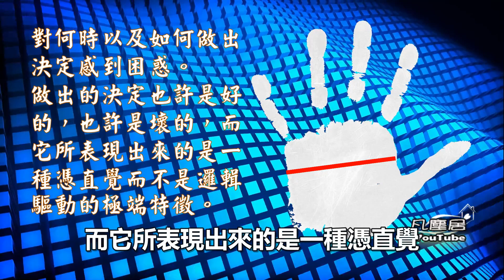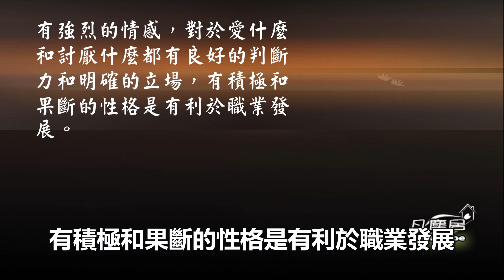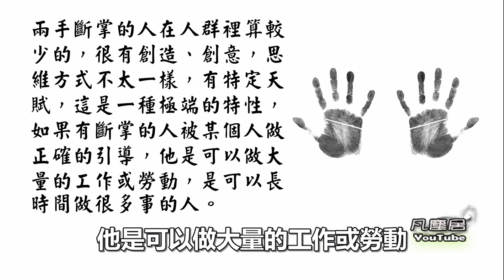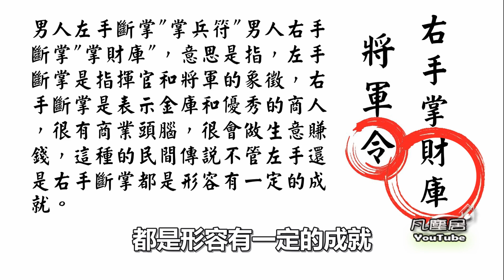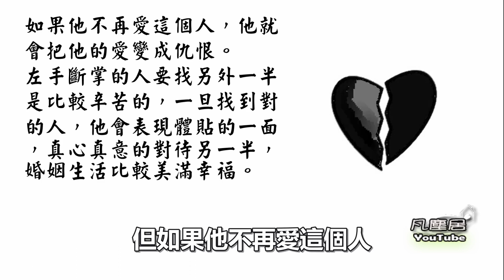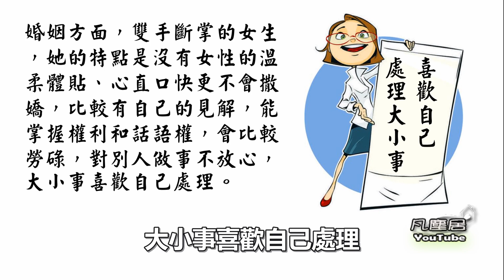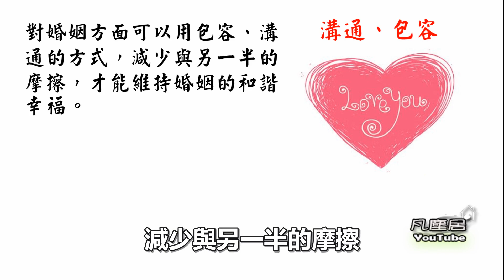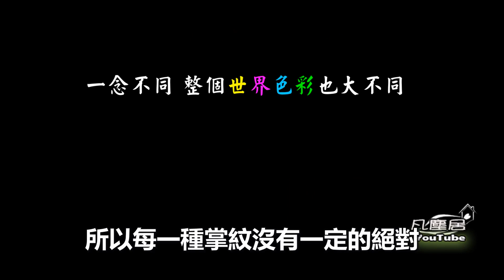【算命不求人】快速看懂手相-(十三)斷掌分析(下)男女雙手斷掌，男女左、右手斷掌I Simian Line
對於男生來說，斷掌象徵著創造財富的能力。事實上，許多成功的男生當中確實有很多是斷掌，女生斷掌..更多精彩內容，請訪問我的網站：
【今天內容】
我們手掌上的感情線和智慧線(理智線)這兩條線，感情線是與我們的情緒、喜好有關，而智慧線(理智線)與我們的決策、自我控制能力、邏輯、行動目的有關，當這兩條線存在時有足夠的距離，有個開放流動空間，這樣就可以有自由的想法和感受把他區分出來，一但這兩條線合併成一行時，就好像兩個功能鎖在一起了，在發生事情的時候，這個人會對何時以及如何做出決定感到困惑。做出的決定也許是好的，也許是壞的，而它所表現出來的是一種憑直覺而不是邏輯驅動的極端特徵。大部分人會關注於斷掌紋的野心和願望，對於有斷掌紋的人來說，他們通過自己的世界來看待這個世界，在這種同一軌道上的思想與感受，他們會認為提昇自己的名聲是很重要的，所以他們會有一種對某件事情迷戀與執著，進而去研究、創造以自己獨特的方式引領新世界，成為領導者。這也是有斷掌紋的人所顯現的特徵。
斷掌是一種有遺傳性的掌紋，在人群中斷掌是少有的，西方人很少見，東方人比較多，根據臨床上統計斷掌的人約有百分之八十以上都來自遺傳,也就是說斷掌的人百分之八十以上的人父母或家族中有人是斷掌。如果父母親都是斷掌的話，他們的下一代大部分都會是斷掌，而這種遺傳的斷掌，是指對性格的影響。
接下來，我做了分類跟大家一起來分析男生斷掌和女生斷掌。
1、男生雙手斷掌：對於男生來說，斷掌象徵著創造財富的能力。事實上，許多成功的男生當中確實有很多是斷掌。
斷掌的人是有智慧又感性，聰明、有自信、有能力、深情的，而且好惡分明，有強烈的情感，對於愛什麼和討厭什麼都有良好的判斷力和明確的立場。有積極和果斷的性格是有利於職業發展。在事業方面忠誠、誠實、幹練負責，寧願自己處理困難而不是讓別人干預他們的思想和判斷。
在職業生涯中會遵守職場規則，因為高度忠誠度和致力於工作的優良表現，得到很大的成就的人是很多的。
雙手斷掌的人，充滿活力，積極主動，思維敏捷，反應迅速。大部分斷掌的人雖然朋友不多，不過他們對於親人、朋友是很願意付出，不求回報，因為如此會獲得親戚朋友的信任。又因為堅持不懈的毅力、耐心的奮鬥精神，大部分能達到自己的目標。這種掌紋在著名的企業家，政治人物和藝術名人中是比較常見。
缺點是脾氣暴躁，衝動，極端，頑固。兩隻手都是斷掌的人，正直、有話直說，所以喜歡與人爭辯，以自我為中心，因為受到這種性格的影響，往往會有一些麻煩和災難，情況糟的話甚至有牢獄之災。因此能得到貴人幫助的機率就特別小，建議有這種手紋的人，調整自己並避免見解過於片面或偏差，那麼不利影響就會減少。
雙手斷掌的人有強烈的經濟觀念，不浪費金錢甚至有時有些吝嗇，但是只要有錢，該花錢的時候還是很大方的，尤其只要對事業或技能有幫助的都會大方的投資自己。
斷掌的人在感情方面是比較淡的，感情、婚姻上會比較不順，是屬於敢愛敢恨的人，斷掌的人對於一段感情是非常認真的，一旦投入感情，會盡一切努力讓自己的另外一半幸福，不過在婚姻上不順這個問題的癥結是因為男生一般都是以職業為導向，一直專注於工作，而忽略伴侶的想法和需求。
比較不信任別人，又不會甜言蜜語討女生歡心，在工作與感情、婚姻之間沒辦法平衡，所以感情上會比較不順利。
兩手斷掌的人在人群裡算較少的，很有創造、創意，思維方式不太一樣，有特定天賦，這是一種極端的特性，如果有斷掌的人被某個人做正確的引導，他是可以做大量的工作或勞動，是可以長時間做很多事的人。所以如果發現自己的孩子是雙手斷掌或單手斷掌的話，需要正確的引導他，如果沒有正確引導他，他會感到困惑，因此要注意孩子的人格發展和培養，因為他可能是一個未來的天才，一個成功的人！如果雙手斷掌的人，手掌厚而柔軟，那就更好了。
2、男生右手斷掌：右手是表現一個人生命的後天部分（三十歲以後），也是通過個人經驗和教育的影響在日後所改變的生活方式。
一手斷掌相較於雙手斷掌的人起伏是比較大的,因為雙手斷掌的人，先天和後天都是斷掌,命和運是大體相同,比較能夠平衡，起伏就小，所以單手斷掌的人只俱備一半斷掌的特性。在民間有一種傳說，男人左手斷掌"掌兵符"，男人右手斷掌"掌財庫"，意思是指，左手斷掌是指揮官和將軍的象徵，右手斷掌是表示金庫和優秀的商人，很有商業頭腦，很會做生意賺錢，這種的民間傳說不管左手還是右手斷掌都是形容有一定的成就，因為有斷掌的男生他的人格特性是意志堅定、頑固、能力強，頭腦靈活做起事來有決心有恆心，不會半途而廢，認定目標後會堅持到底，大多數領導者都有這種掌紋。
在感情方面，個性是比較熱情重感情的，尤其對待愛情總是特別的深情，會盡力贏得對方的青睞。因為很有自己的想法，性格倔強、固執，偏差的個性，可能會冒犯他們不喜歡的人或經常與其他的人發生衝突，因此陷入困境，錯失了很多機會。在平常來說右手斷掌的人生活比較低調不那麼外向，喜歡獨來獨往，所以身邊的朋友會比較少，容易被孤立。
如果男生右手斷掌手掌上;同時有清晰的命運線和太陽線（成功線）在財富上和權力上是可以獲得很大的成就。
3、男生左手斷掌：左手是代表先天（三十歲前）遺傳、天性方面，所以這也表示左手斷掌性格特徵是在人生的幼年、年輕階段就非常明顯了，而這些斷掌的特徵在後天（三十歲後）隨著人生的歷練，漸漸的改變了，在年輕時期離開家獨立生活的機率會比較高。
斷掌的人很難區分邏輯和感受，左手斷掌的人心地善良，在競爭激烈的環境中不太會表達自己的內心，有時候會感覺自己常被誤解， 他也會認為，別人有時很難理解他。
左手斷掌的人一樣只俱備一半斷掌的特性也是脾氣不好、情緒化、倔強、固執有偏差的個性，不容易相信他人，只要是有斷掌的人都是敢愛敢恨感情比較豐富，戀愛時會盡力給對方愛情和幸福。
但如果他不再愛這個人，他就會把他的愛變成仇恨。所以左手斷掌的人要找另外一半是比較辛苦的，一旦找到對的人，他會表現體貼的一面，真心真意的對待另一半，婚姻生活比較美滿幸福。

【算命不求人】快速看懂手相-(二十二)婚姻線Part 4.婚姻線符號標記的含意，子女線|Children Line
【算命不求人】快速看懂手相-(二十一)婚姻線Part 3.婚姻線的形態（下），你是什麼類型的婚姻線？|Marriage line
【算命不求人】快速看懂手相-(二十)婚姻線Part 2.婚姻線的形態（上）|Marriage line
【算命不求人】快速看懂手相-(十九)婚姻線Part 1.你什麼時候結婚？婚姻線流年測算法|Marriage line
【算命不求人】快速看懂手相-(十八)感情線Part 4.感情線的分支、符號的含意|Heart Line
【算命不求人】快速看懂手相-(十六)感情線Part 2.副感情線，感情線流年測算法|Heart Line
【算命不求人】快速看懂手相-(十四)智慧線Part 5.智慧線的形態,分支,符號含意|Head line
【算命不求人】快速看懂手相-(十三)斷掌分析(下) 男女雙手斷掌，男女左、右手斷掌|Simian Line
【算命不求人】快速看懂手相-(十二)斷掌分析(上) 如何分辨真斷掌、假斷掌|Simian Line
【算命不求人】快速看懂手相-(十一)智慧線Part 4.智慧線末端意義，智慧線與職業、財運
【算命不求人】快速看懂手相-(十)-掌丘分析，手指長度測量，手指粗細、軟硬，手掌的厚薄、軟硬
【算命不求人】快速看懂手相-(六)智慧線Part 2.智慧線的起點看性格,流年測算與八大丘
【算命不求人】快速看懂手相-(五)智慧線Part 1.智慧線的特點、智慧線的流年測算方法
【算命不求人】快速看懂手相-(四)生命線Part 3.生命線的分支、符號標記含意
【算命不求人】快速看懂手相-(三)生命線Part 2.生命線的型態、分支、符號標記含意

好朋友們，歡迎你在底下留言。

【關於凡塵居心靈】
來到凡塵居心靈,可以幫助你吸收世界上新奇的趣聞，增加生活中的樂趣，在你心裡可能有一些疑惑對你困擾已久！